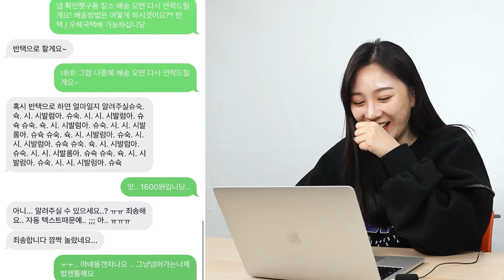2022 신조어 테스트 l 이런 말 진짜 써요....?나만 몰랐던거야....?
안녕하세요!트루입니다:)
오늘은 요즘 유행하는 '신조어 테스트'를 갖고 왔습니다.

저도 이번 영상을 찍으면서 정말 새로운 신조어와 밈들을 알게되었습니다!!
어쩔티비...?저쩔티비. ?
슈슈슈슉...?
멈춰. ?

이번 영상도 열심히 찍었으니 재밌게 봐주시면 감사하겠습니다^^

00:00:00 인트로
00:00:18 요즘 밈과 신조어 당신은 얼마나 알고 있나요?
00:02:18 왜 춤을 췄을까?
00:04:22 슉.슈슉.시는 어떻게 유래되었을까?
00:07:13 어쩔티비 필승법은?
00:11:11 '멈춰!'라는 밈이 생긴 계기는 무엇일까요?
00:13:15 2022년 신조어 테스트 결과는?

출처
SNL KOREA 시즌 2